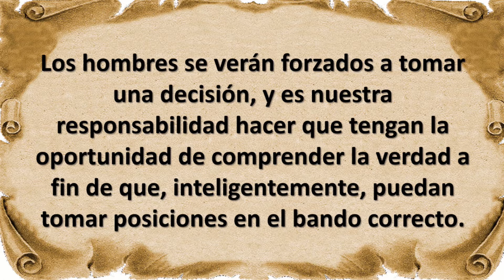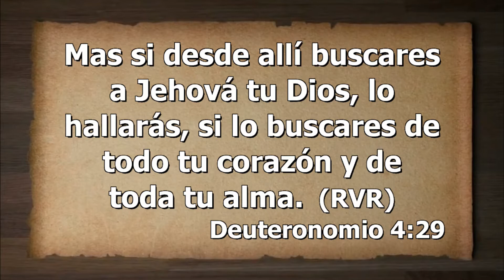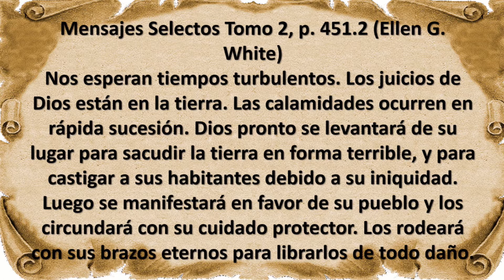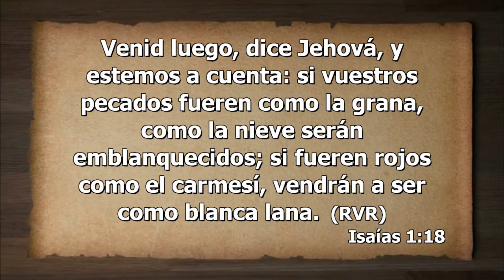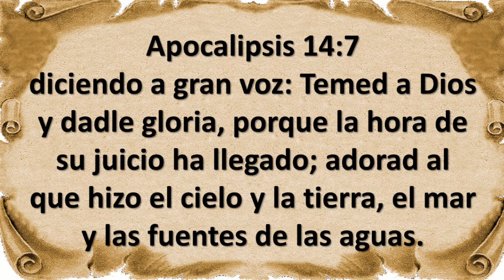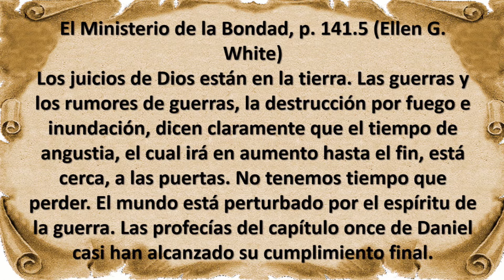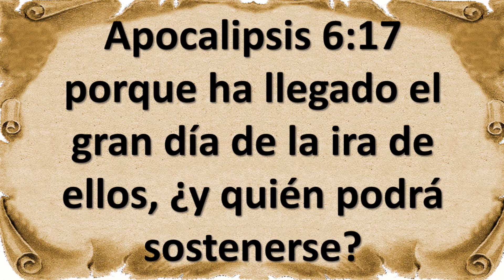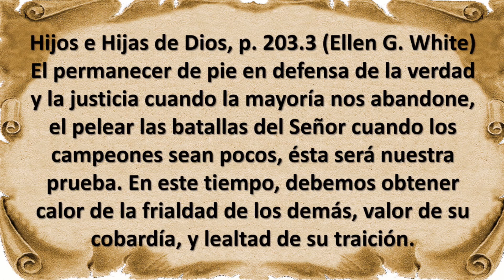Los Juicios de Dios están en la Tierra / Serie: 21 Días de Ayuno y Oración